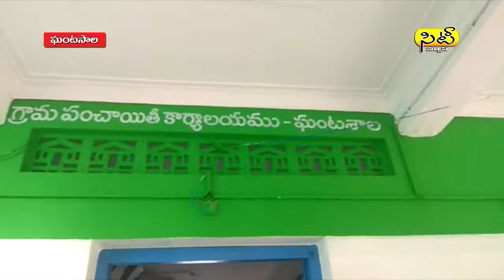MACHILIPATNAM SITI 22 10 19 eve news01